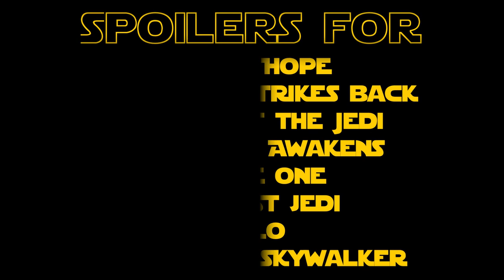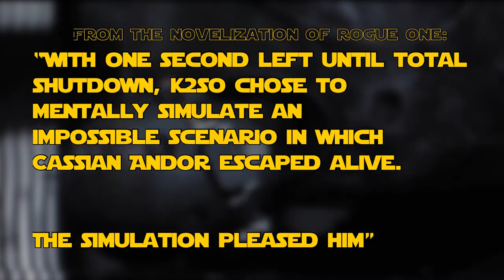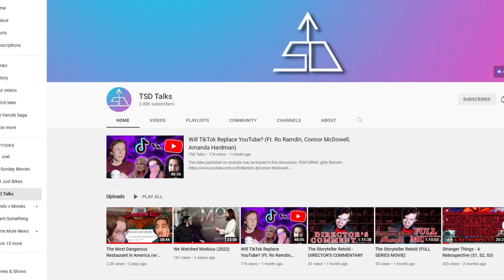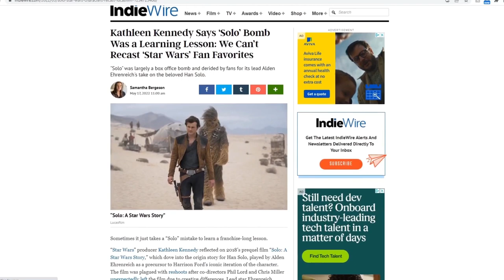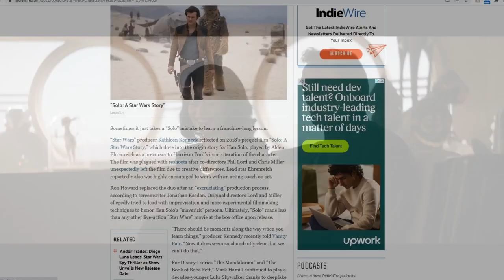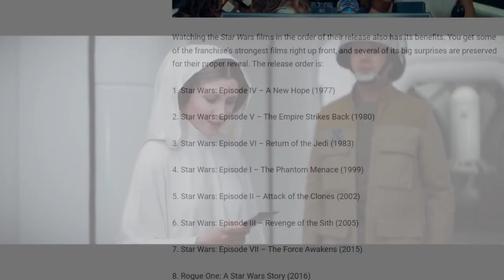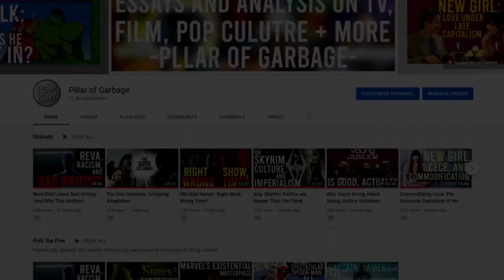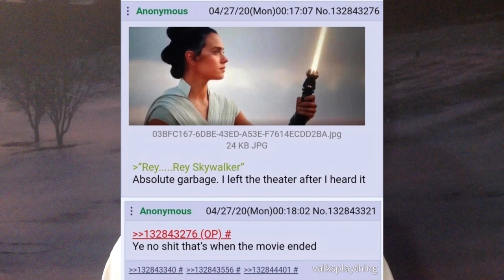Examining the Disney Star Wars Movies - for Real this Time (Ft. Pillar of Garbage)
possibly the worst idea for a video I've ever had

00:00 0.0 Introduction, OR sorry for the bad joke
03:38 1.0 Part 1 - The Movies
04:03 1.1 The Force Awakens
17:38 1.2 Rogue One
25:21 1.3 The Last Jedi
32:46 1.31 The Great Microphone Calamity
37:29 1.32 The Calamity Ends
40:22 1.4 Solo
51:02 1.5 The Rise of Skywalker
59:17 1.6 Undercover Boss
1:01:10 1.7 The End (for now)